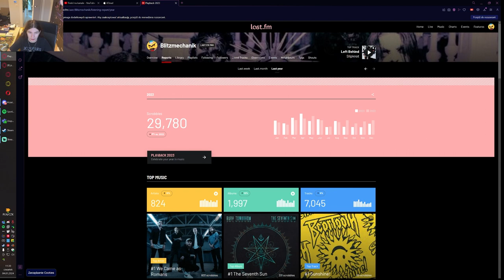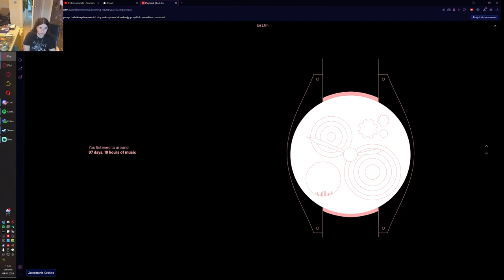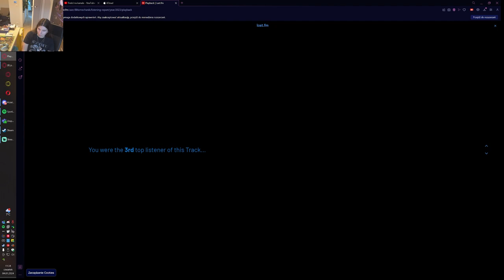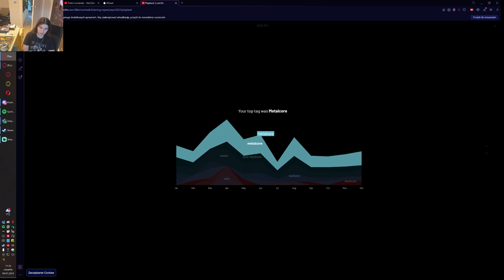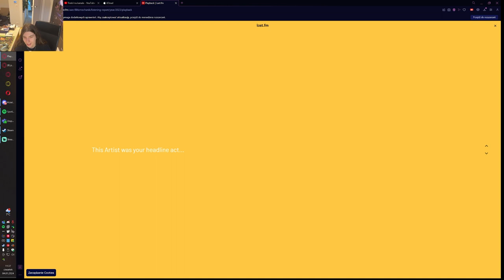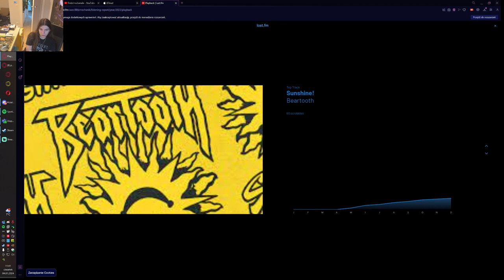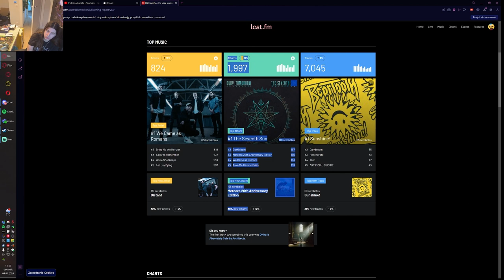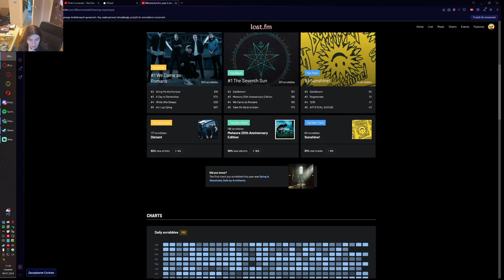podsumowanie last.fm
dziś przyjrzymy się podsumowaniu last.fm który zbiera dane do końca
📷mój intagram